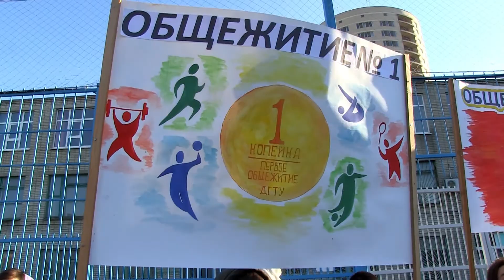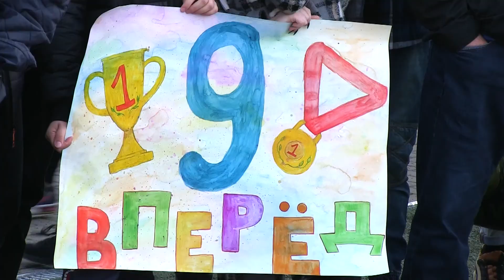«Веселые старты» среди первокурсников общежитий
Начало октября собрало любителей спорта на традиционных «Весёлых стартах» среди первокурсников общежитий ДГТУ

А как это было, смотри прямо сейчас!🔥

Сюжет Полины Кургузовой и Никиты Кордо